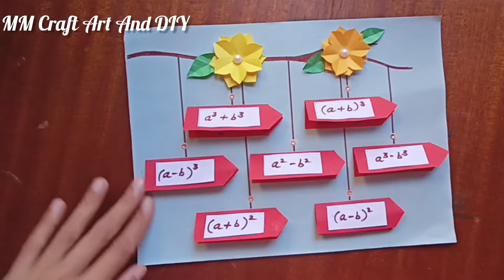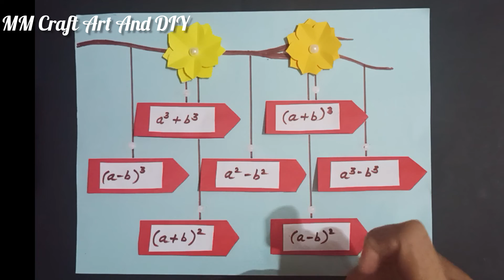Algebraic Expression Working Model |Maths TLM| Maths Project| Identity Maths TLM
Algebraic Expression Working Model |Maths TLM| Maths Project|Maths Working Model| Identity Maths TLM@mmcraftartanddiy